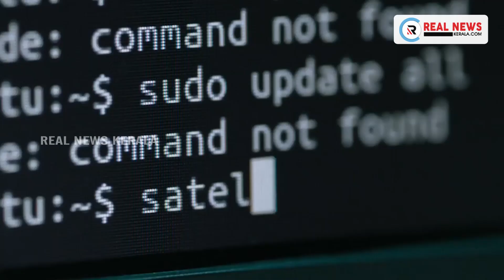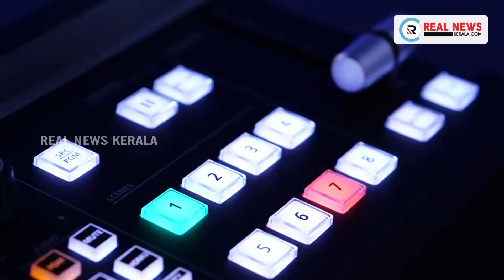ദിലീപിനെതിരെ കോടതി ചുമത്തിയ കുറ്റങ്ങളിൽ ഭേദഗതി നടത്തണമെന്ന ഹർജി വിചാരണ കോടതി ഭാഗികമായി തള്ളി